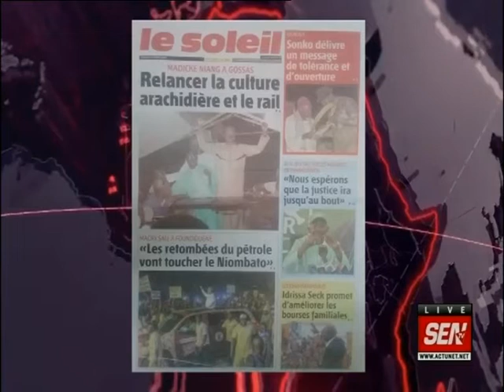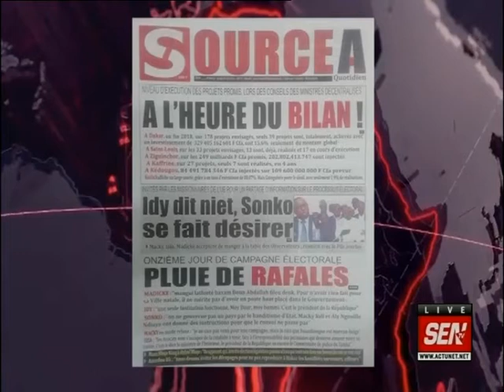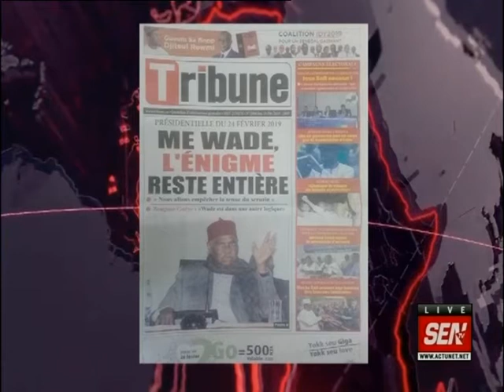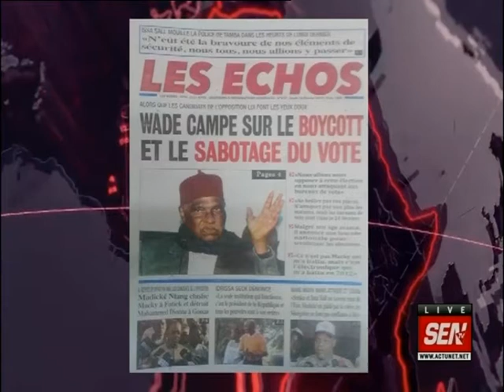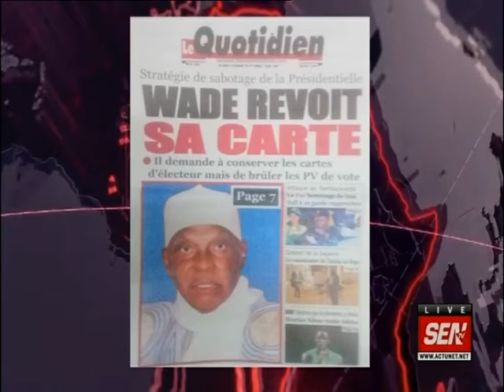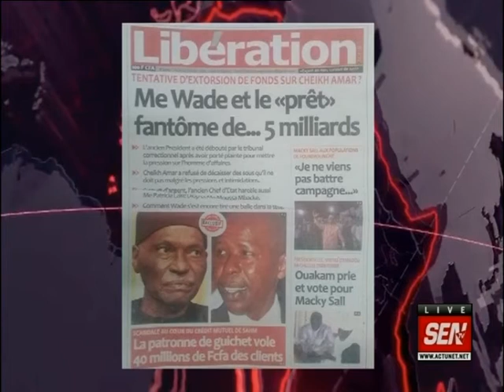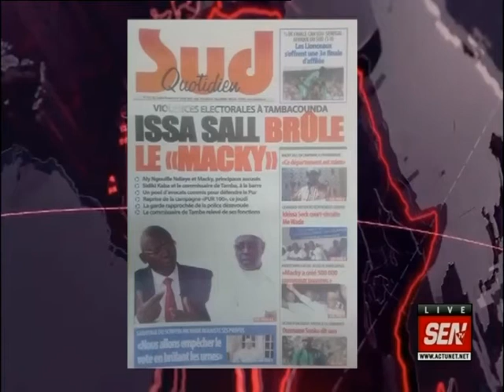Revue de presse de Fabrice Nguéma du 14 fév 2019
Sur le plateau de la matinale de Sen TV « Infos Matin », le talentueux journaliste Fabrice Nguéma commence la revue de la presse de ce jeudi 14 février 2019 avec Madické Niang à Gossas pour la campagne électorale…Et il y a aussi la campagne du président sortant à Foundiougne et Sonko à Bignona…Et Fabrice Nguéma y met son grain de sel avec la manière de passer en revue la presse de ce jour…Sur xibaaru.com